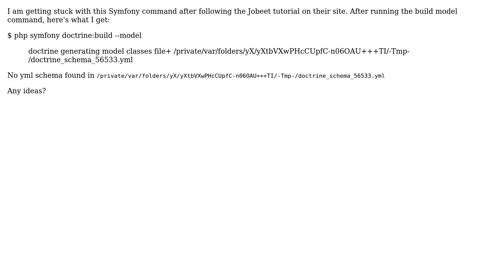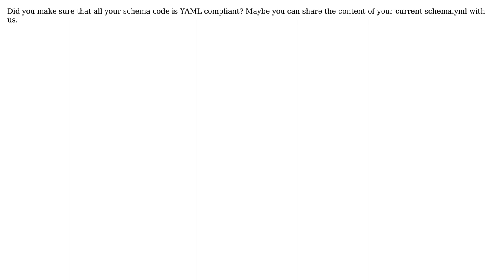Issues with doctrine build in Symfony (2 Solutions!!)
Issues with doctrine build in Symfony

With thanks & praise to God, and with thanks to the many people who have made this project possible! | Content (except music & images) licensed under CC BY-SA | Music | Images & others | With thanks to user Jueki user benlumley user Alexander and the Stack Exchange Network Trademarks are property of their respective owners. You are responsible for your own actions.